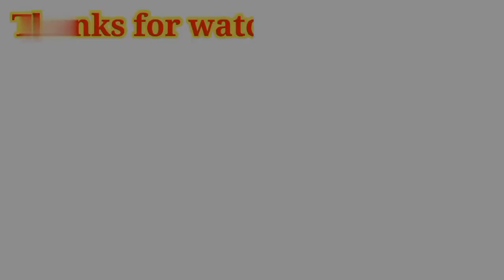मछली jal ki rani hai जीवन uska pani hai hindi phonics song for kids l Hindi Nursery rhymes